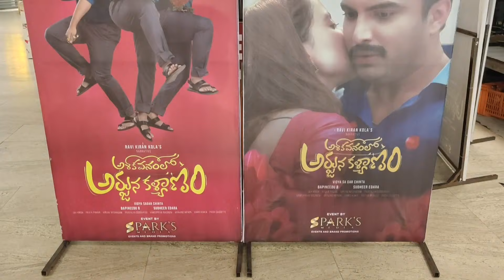Vishwak Sen in Ashoka Vanamlo Arjuna Kalyanam Movie Promotions Grand Entry In PVP VIJAYAWADA#